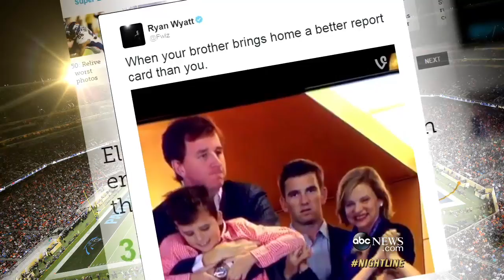What's Next For Broncos' Peyton Manning Since Winning Super Bowl 50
Manning, 39, said he is planning to take time away from the game before making a decision on returning to the NFL.